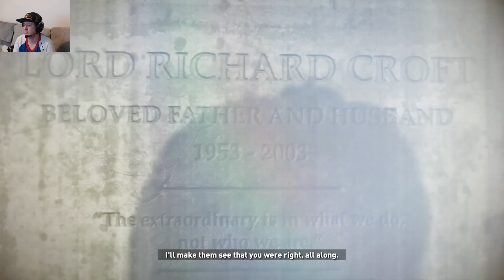13. Got To Rescue Jonah!